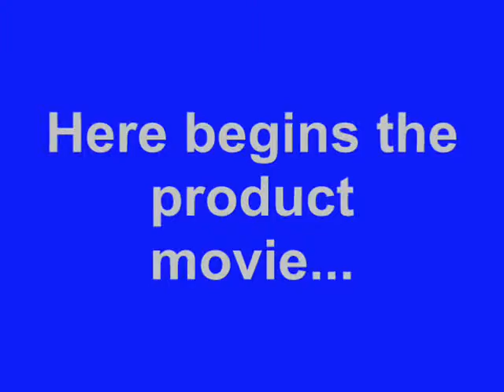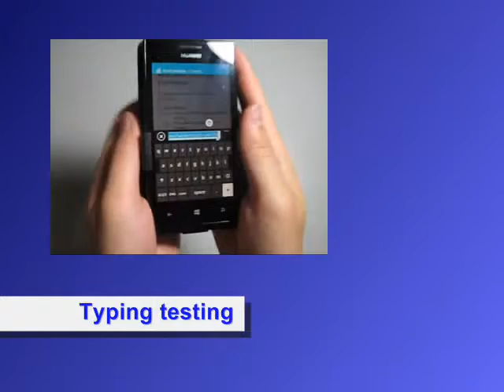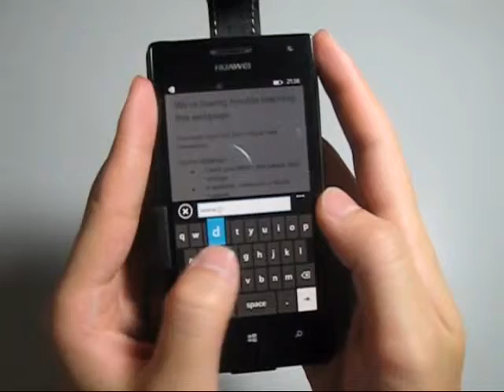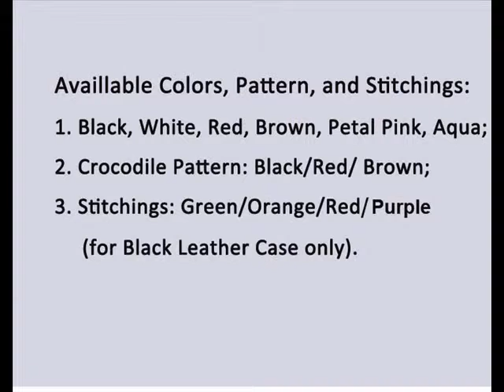PDair Leather Case for Huawei Ascend W1 Windows Phone - Flip Top Type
Available Colors, Pattern, and Stitchings:

      1. Black, White, Red, Brown, Petal Pink, Aqua;

      2. Crocodile Pattern: Black/Red/ Brown;

      3. Stitchings: Green/Orange/Red (for Black Leather Case only).